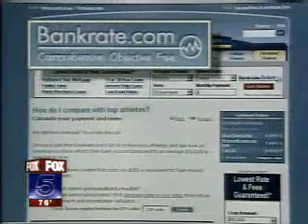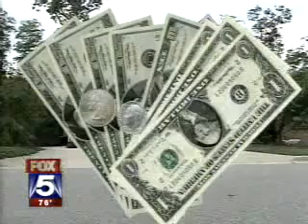Rich are Rich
How rich are rich people?